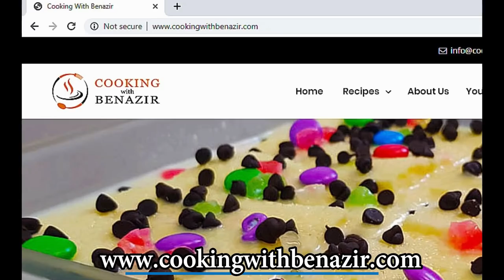Kids School Tiffin Box Recipe l Cheese Masala Sandwich l Cooking with Benazir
Masala Sandwich with cheese is similar to bombay masala sandwich

Bergner kadai
The Silicon Spatula that I use.
Kids School Tiffin Box Recipe l Cheese Masala Sandwich
Ingredients
1 Tbsp Oil
1 Tbsp Ginger Garlic
1/2 Onion
1 Green Chilli
2 Potatoes
1/2 Cup Green Piece
Salt to Taste
1 Tsp Chaat Masala
Lemon Juice
Coriander Leaves
Mayonnaise
Ghee